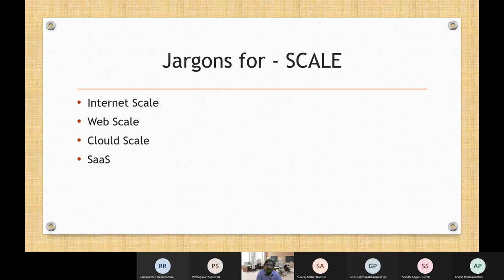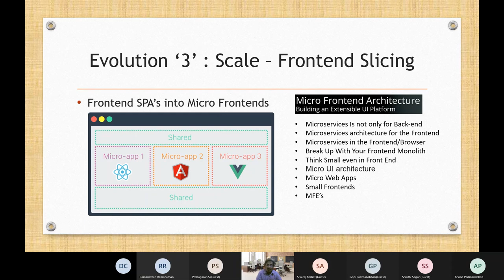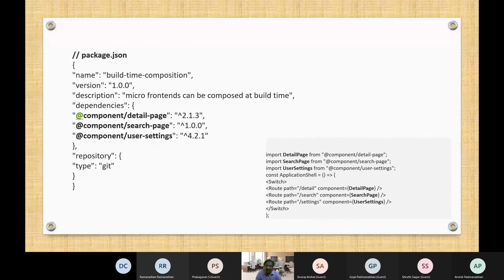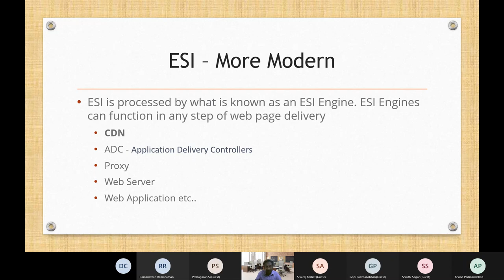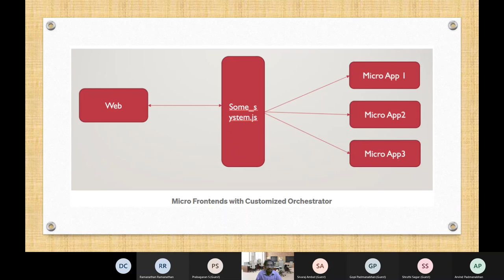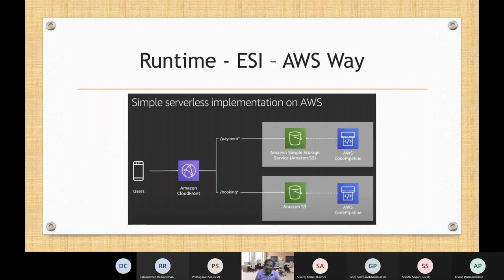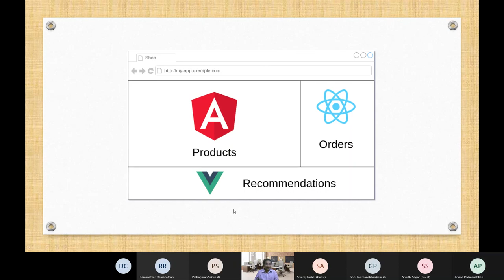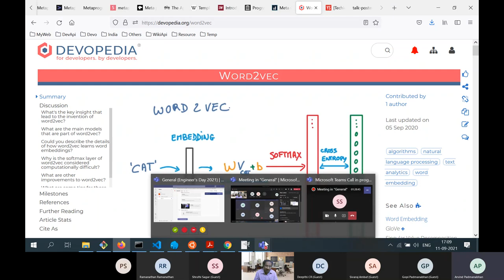The Driving Forces for Micro Frontends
While microservices got rid of backend monoliths, frontend monoliths remained a problem. Micro Frontends architecture attempts to fix this through transformational operating models. Micro Frontends is the way we think about and build feature changes. This talk would go deeper into the design approach in which a frontend app is decomposed into individual, semi-independent "microapps" working loosely together. We'll see how this benefits and empowers developers. We'll cover principles, possible architectures, challenges, horizontal/vertical split, team structures, automation pipeline and patterns.

Speaker:
Raja Nagendra Kumar, CTO, Code Architect, Code Doctor @ TejaSoft Innovations Pvt.